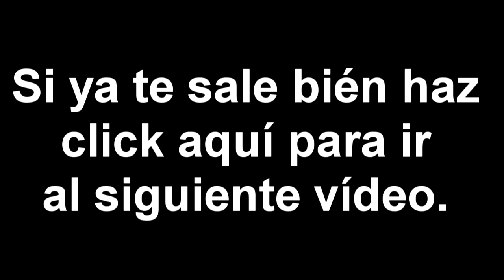Tocando el Saxo Alto. Unidad 3 Swim, Swam, Swim 100bpm (con saxo)